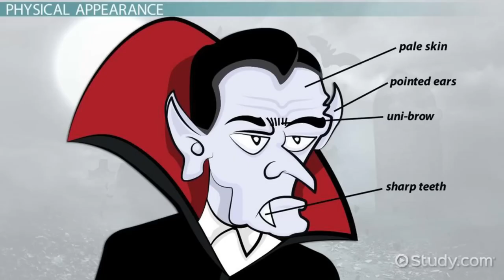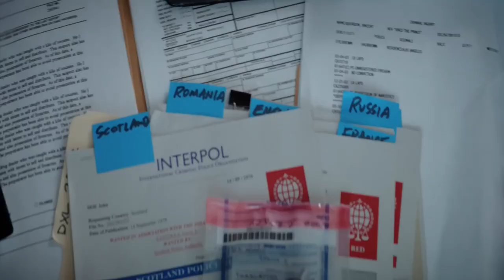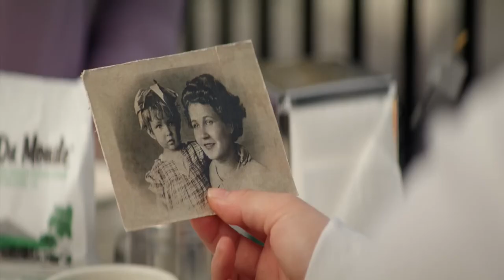renfield movie Hindi explanation